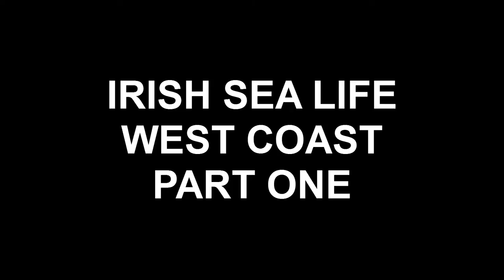IRISH SEA LIFE WEST COAST PART ONE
This is a short movie of some of our Irish sea life on the west coast of Ireland.